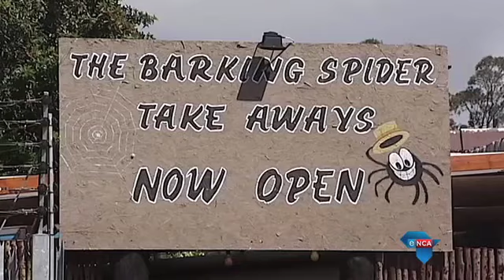Disbelief from Steenkamp friends and family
Port Elizabeth - In the close knit community of Greenbushes where the Steenkamp family lives,Judge Thokozile Masipa's verdict has been met with a deep sense of shock and disbelief.